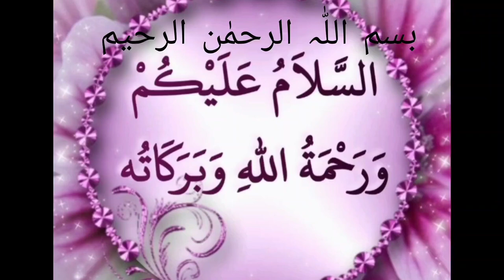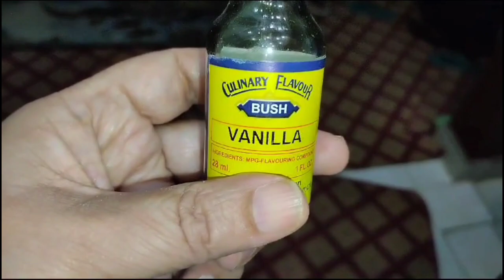Homemade Chocolate Donuts Recipe|Soft and Fluffy Donuts|Quick and Easy Doughnuts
Aslam Alikum my lovely friends 🫶
Today My Recipe How to make donuts with a very easy Method They are soft,Fluffy, fresh,flavorful and so delicious Please watch the full recipe to make this sweet delicacy
I hope you enjoy my recipe inshAllah Thank you 🥰
Ingredients:
1 table spoon Shugar
1 table spoon instant dry yeast
1/2 cup warm water
1 Egg
1 Cup Milk
1/4 Cup Shugar
1 tsp Vanilla Essence
2/1 Cup flour
1/2 salt
Butter 4tbs
Sohan Halwa Recipe with in 10 Min|Halwai Style Kadak Sohan Halwa |بغیر انگوری سوہن حلوہ بنا ئیں
Easy Homemade doughnuts
Easy Tasty & Quick Recipe
Homemade Chocolate Donuts Recipe
Sabicahasan vlogging
Soft and Fluffy Donuts
Quick and Easy Doughnuts
How to make Donuts at home
Fluffy Doughnut Recipe
Glazed Donut Recipe
Best Donuts Recipe
Homemade Doughnuts in less than 2 hours
Soft and Fluffy Donuts Recipe
Fried Chocolate Donuts Recipe
Simple Donuts Recipe
Chocolate donuts Recipe in Urdu
Chocolate donuts Recipe by sabicahasan
Homemade Doughnuts Recipe
How to make Donuts Recipe
Delicious And Soft Donuts Recipe
How to make soft and Fluffy Donuts
Donuts with out oven
Donuts with yeast Recipe
Sabicahasan vlogging
Glazed Donut Recipe
Perfect and Simple Donuts Recipe
How to make soft and good shape donuts with out donuts cutter
Simple easy tasty donuts Recipe
Best Donuts Recipe Ever
Soft and Fluffy Donuts better than Bacery